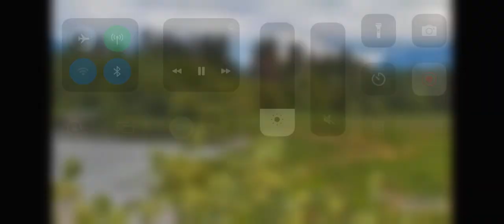164 Bucky Dent on KRV 7/2/2023 explore.org